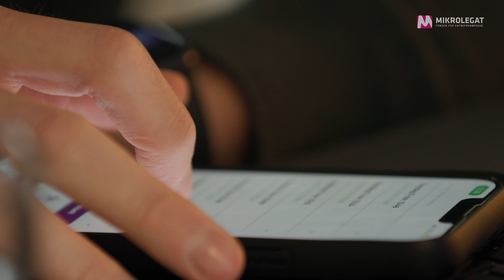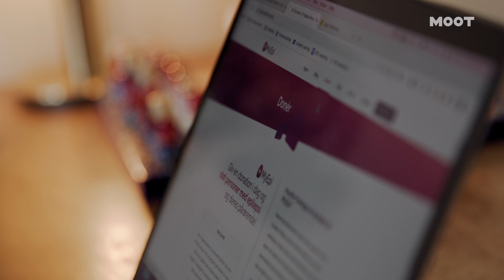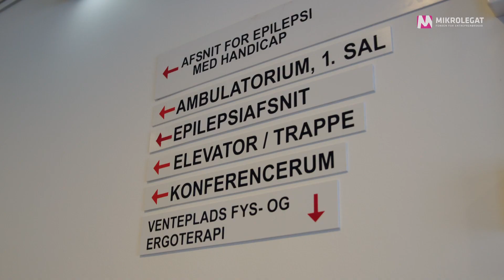Et anfald af innovation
”Min motivation for at arbejde så hårdt som jeg gør, det er hvis jeg kan redde liv” ❤️‍🩹💪

Tilbage i 2017 blev Jakob diagnosticeret med epilepsi – en diagnose der i gennemsnit rammer 12 danskere hver eneste dag. Med udgangspunkt i egne erfaringer fik han idéen til MyEpi, en smartwatch app der kan detektere epileptiske anfald 📲

Se Jakobs historie og hør om hans beundringsværdige indsats for at hjælpe familier med epilepsi tæt inde på livet i short doc'en "Et anfald af innovation" 🎬👆

Denne short doc er en del af serien “Videnskabsiværksætterne,” produceret i samarbejde med Mikrolegat, om seje unge danskere, der har modtaget et Life Science Mikrolegat.
Medicinalselskabet @BristolMyersSquibb og Fonden for Entreprenørskab er gået sammen om at sætte fokus på at styrke unge iværksættere og nye virksomheder, der har et bud på at løse udfordringerne i sundhedssektoren og hjælpe flere patienter.

👉 Har du en god idé? Næste deadline for ansøgninger er 1. september 2022 👈